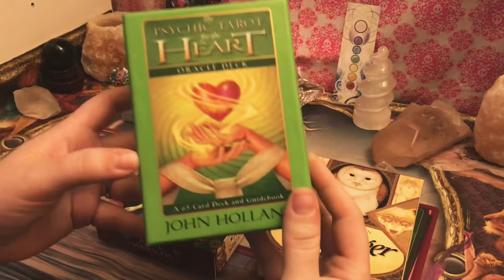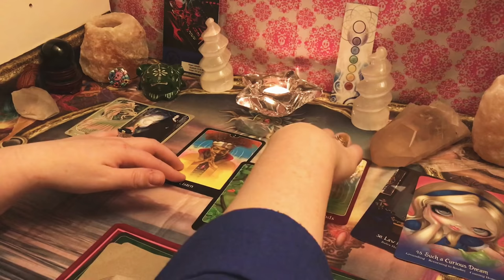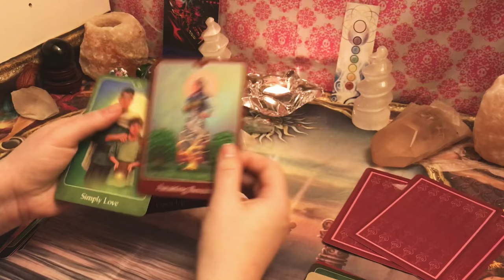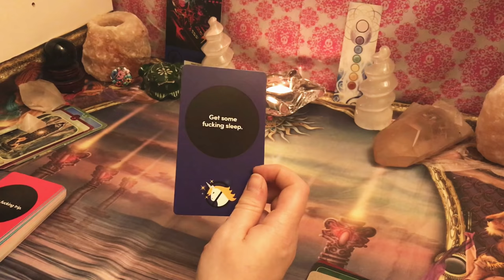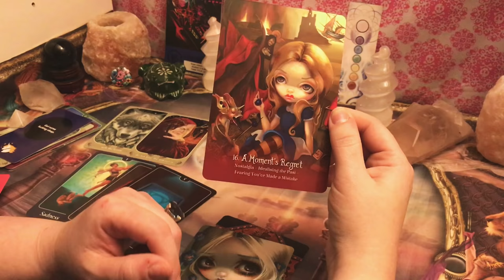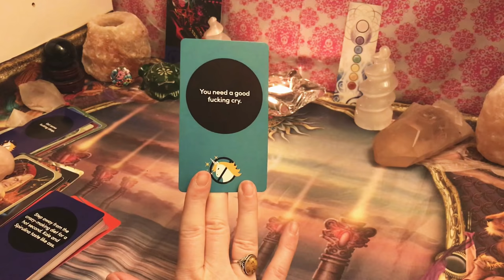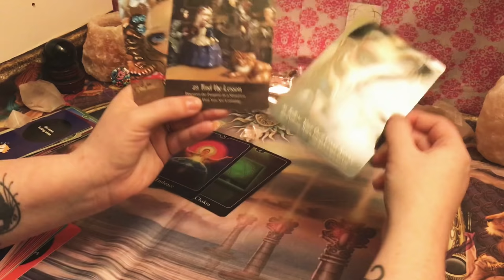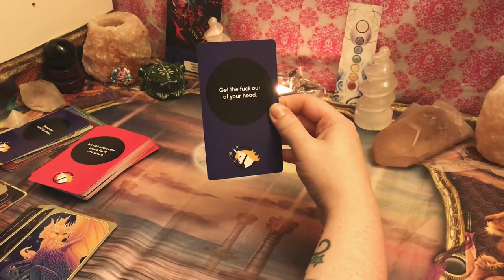Pick-a-Card Dream Interpretation, Dive to the Deeper Meaning of your Dreams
This reading is all about getting to the deeper meaning to your dreams lately and giving you a little peace of mind and help you to really understand them.
Time stamps for each crystal are as follows
1: (fluorite pile) 1:37
2:(rose quartz pyramid) 6:17
3:(rose quartz Skull) 12:00
4:(clear quartz pyramid) 18:53
Ending Msg's:: 26:18

Thanks for stopping by and checking out my video's.

Other social media sites you can find me and follow me on are,